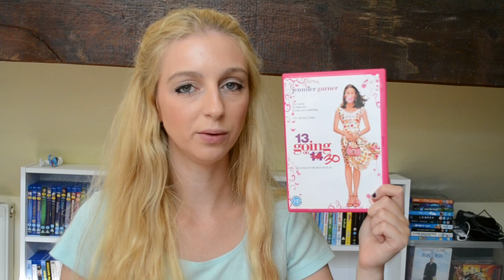One Of My Favourites #2 [ 13 Going On 30 ]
Another one of my favourites here, I hope you guys enjoy these video's kind of like reviews but a bit more into why I like them and think there great after many many watches.. Have you seen this one? Let me know :D